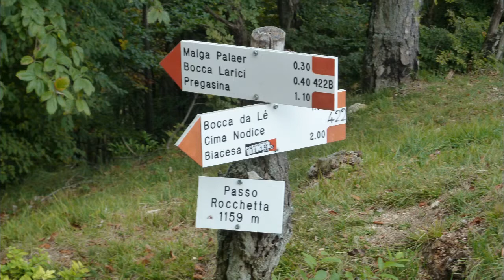Biken am Gardasee 2012.MP4